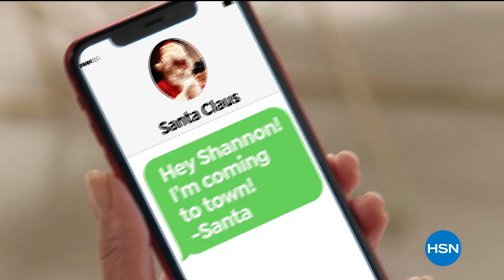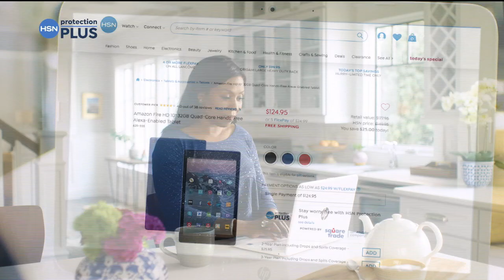HSN | Designer Gallery with Colleen Lopez - Absolute Gifts 10.20.2020 - 12 PM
Discover and shop a curated assortment of Absolute jewelry selected by HSN show host, Colleen Lopez.